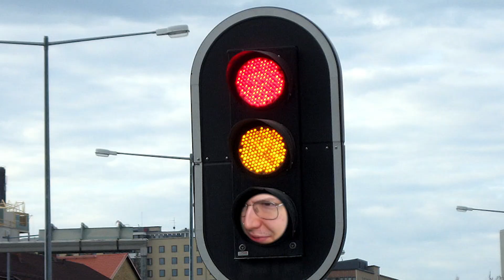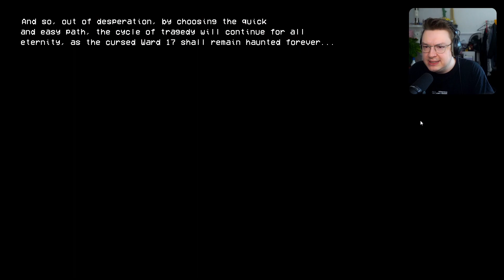BRICH DEN Z̴̧̧̒̃y̵̩̋k̶͕͝l̷̮̱̂u̶͋ͅs̸̼͛!̵̫͉͑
Können wir es schaffen den Horror Zyklus zu brechen und unseren Geist zu befreien? Pixel Horror Game at its finest! :D
Horror Indie Ward 17 (Deutsch)

*werbung